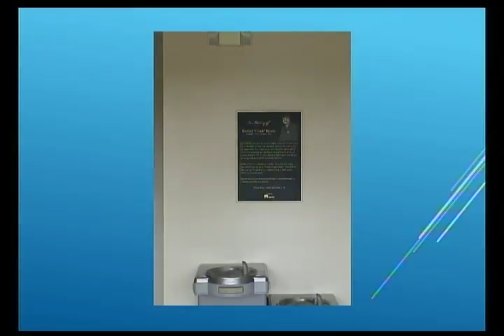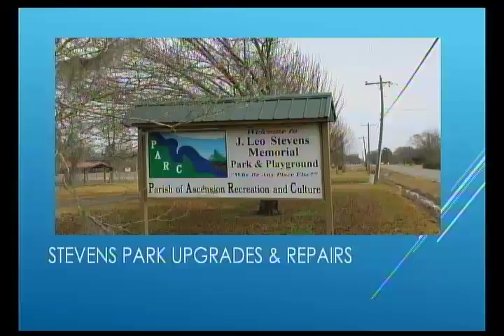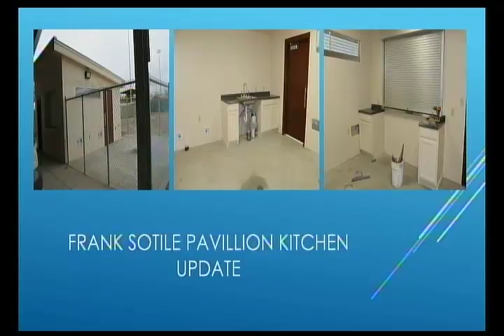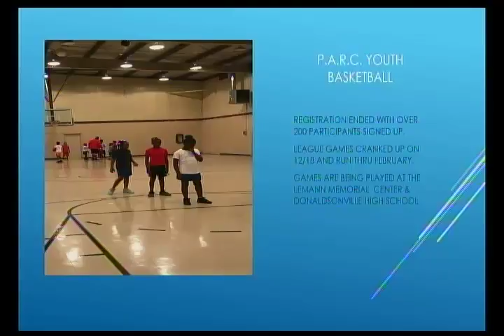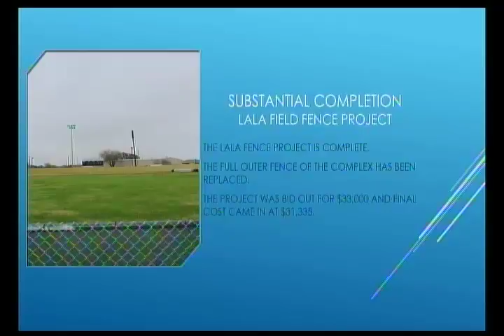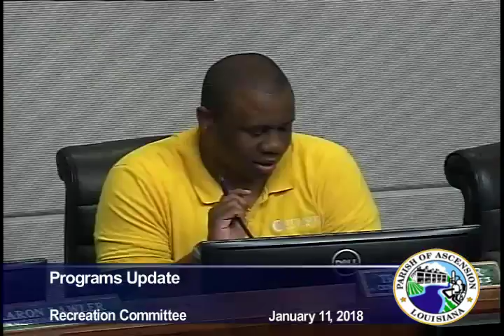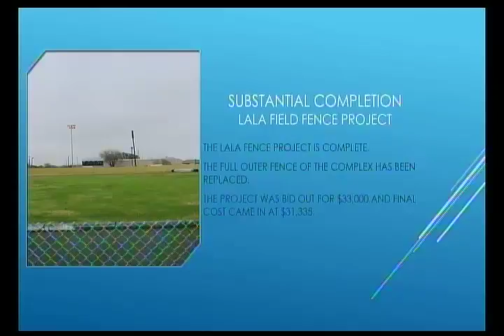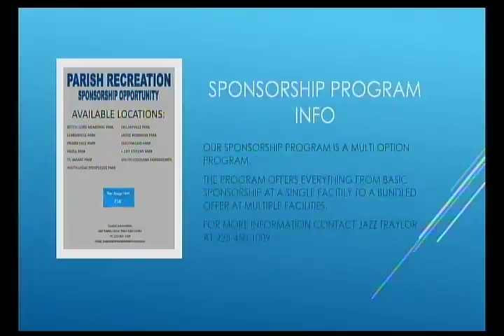Recreation Committee - January 11, 2018